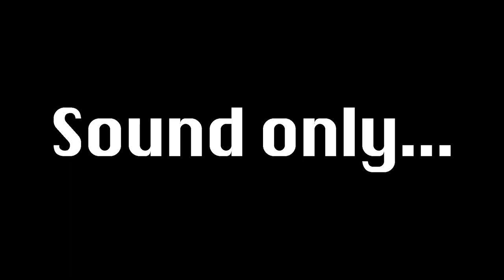Canaria' Talk 第2回目 ［テーマ］座右の銘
Canaria's Radio
この番組は毎週水曜日にファンクラブ限定の生放送という形で収録を行い、収録した番組は金曜日にYoutube動画として公開いたします。
※今回は白井舞は体調不良の為お休みです。

◆今週の1曲
意志と死ト詩

座右の銘

番組では毎週のテーマを募集しています！

Canaria' CafeというDiscordサーバーを運営しています。※誰でも無料で入れます

荒らし行為を防止するために、入室後一定期間は玄関しか表示されません。
手動で割り当てますのでしばらくお待ちください。